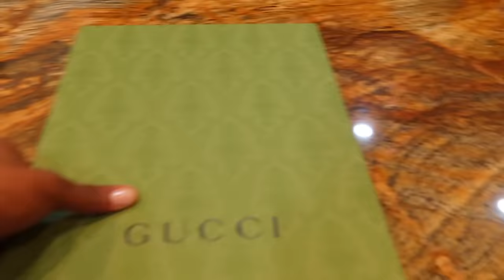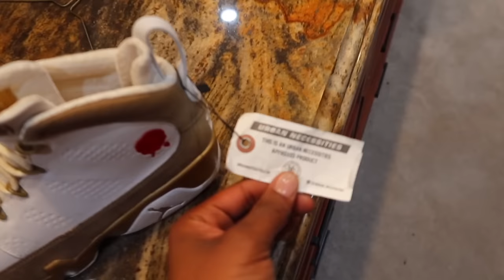Somebody STOLE My PUPPY On My BIRTHDAY Before My Surprise Party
Somebody STOLE My PUPPY On My BIRTHDAY!